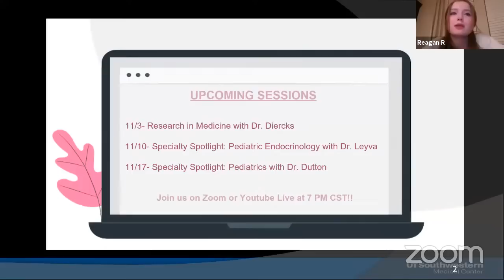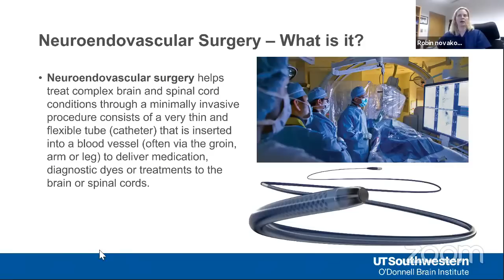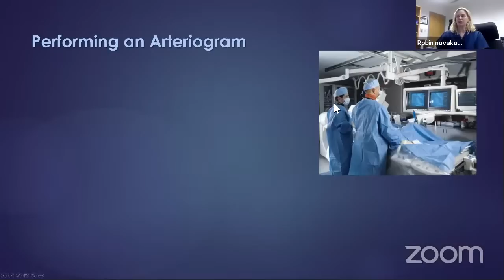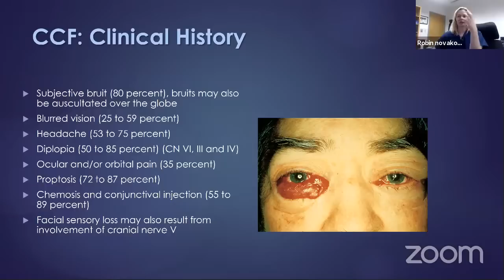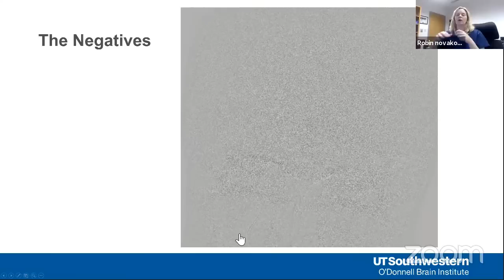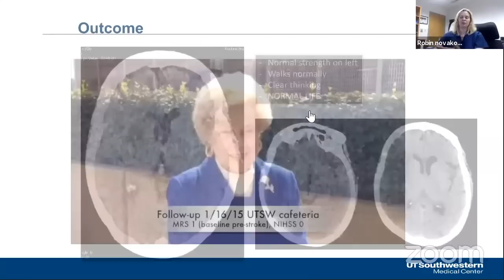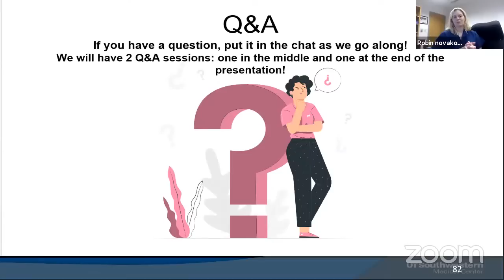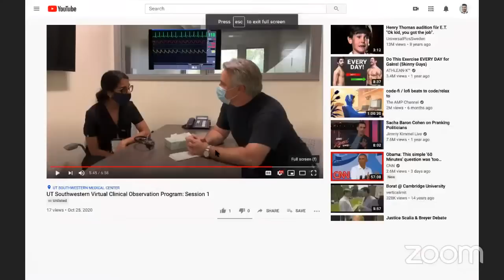Virtual Shadowing Session Twenty Two - "Specialty Spotlight: Neurology & Radiology"